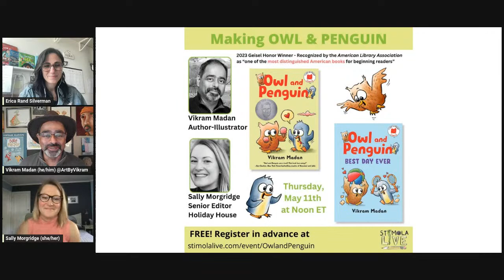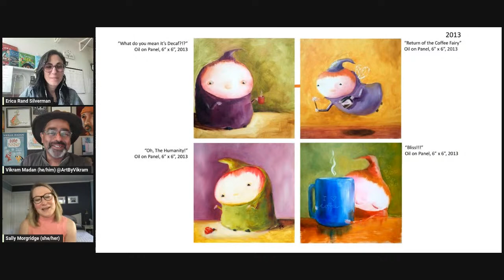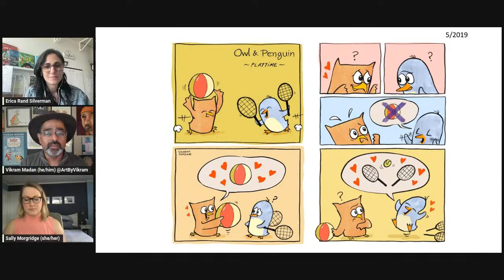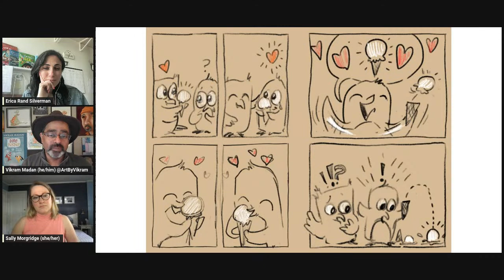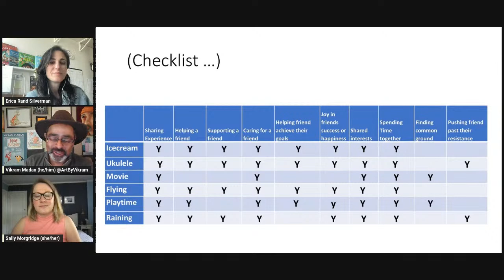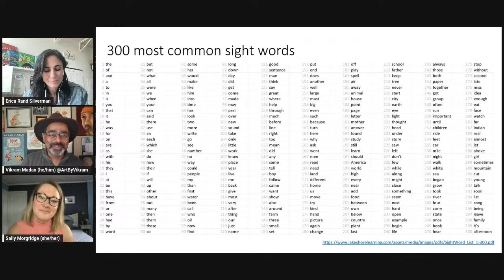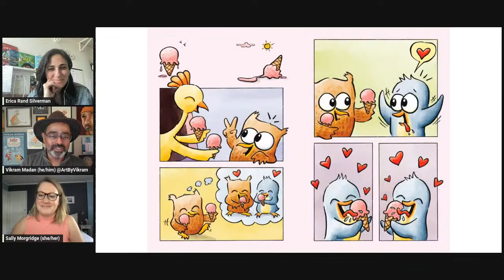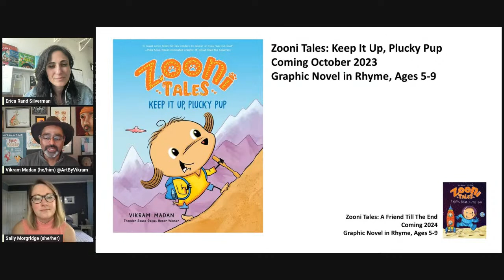Making OWL & PENGUIN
Join us for a deep-dive session on OWL & PENGUIN, the early reader that has been selected as a Geisel honoree.  Author-illustrator, Vikram Madan, will talk with his editor, Sally Morgridge, about the non-obvious origin story behind the series and the considerations that go into writing for emerging readers.